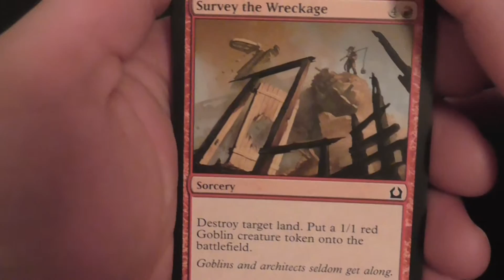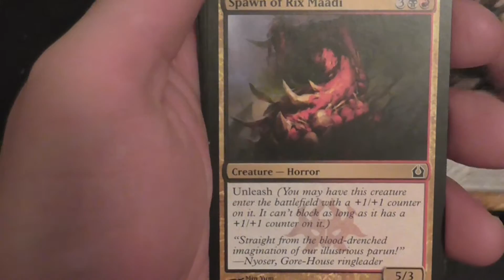Back to the past with Return to ravnica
return to ravnica booster pack.. to round out this era of openings.. where will our time machine take us back to next time.